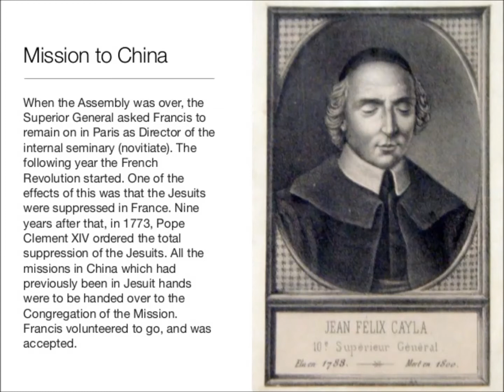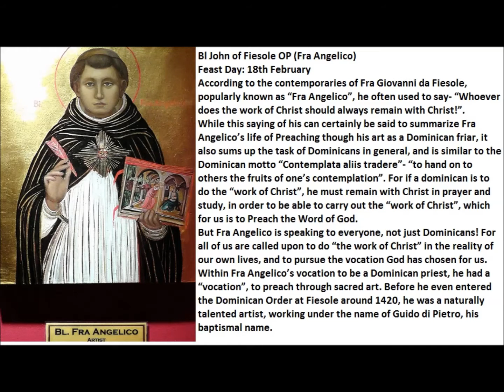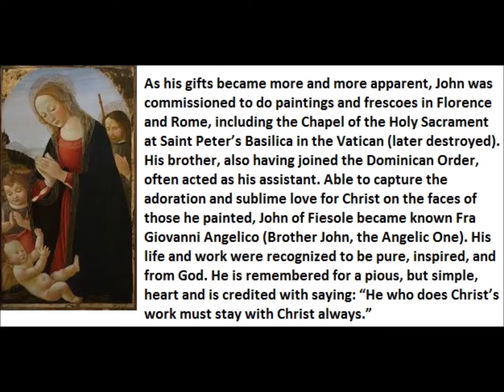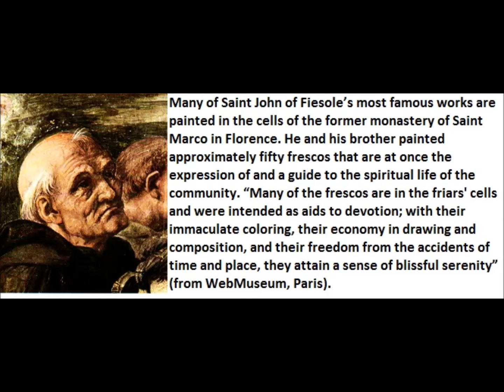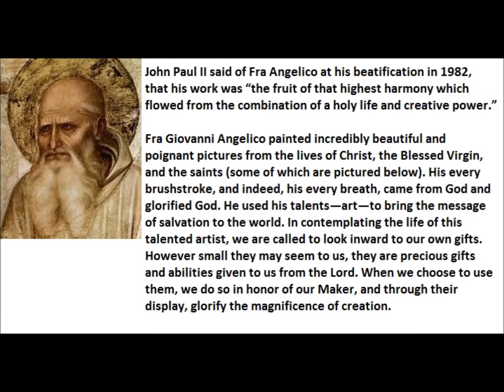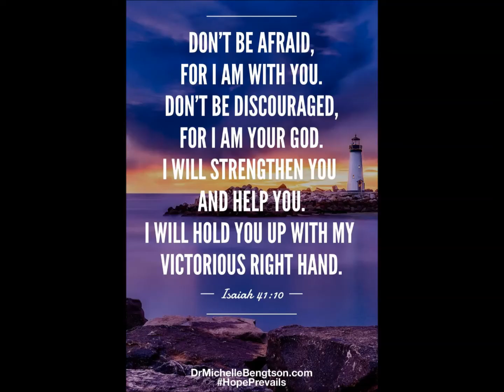Spiritual Reflection 18 Feb 2020 by Mr Singmar Corera